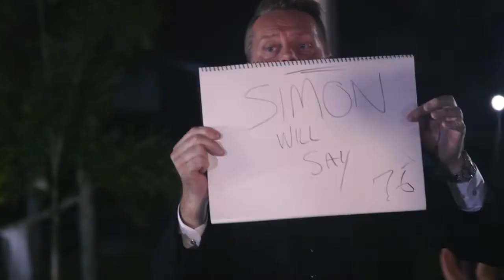Magic Matt Hollywood Puts On A Show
On the Everything Caravan & Camping What's Up Downunder Trip Of A Lifetime we had a very special guest and master magician Matt Hollywood surprise park users with his talents.